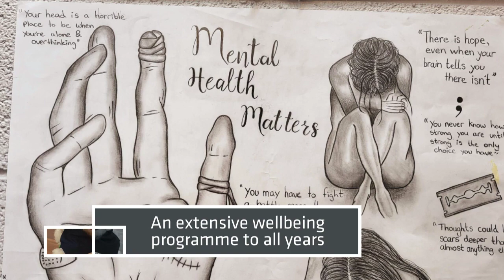Nagle Community College, Co Cork.